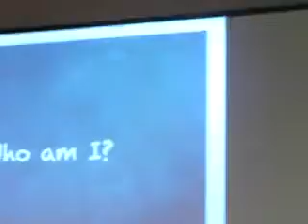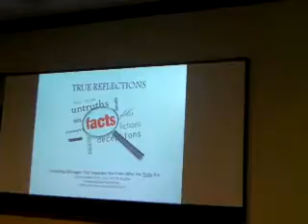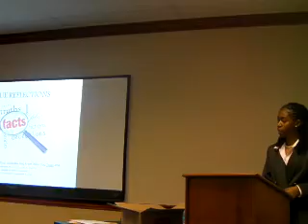Self-SOULstice "Dispelling Messages..."